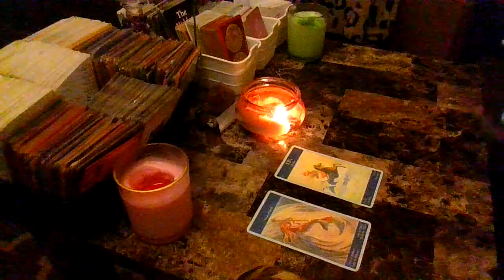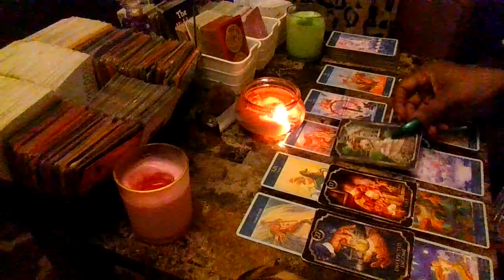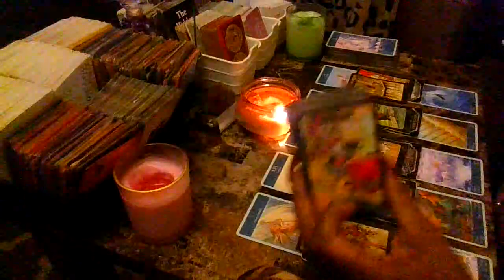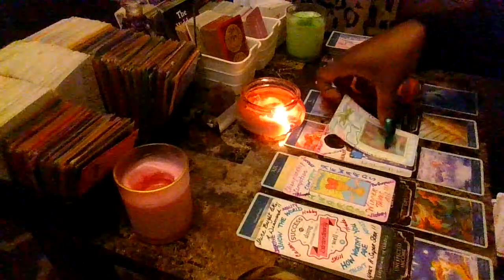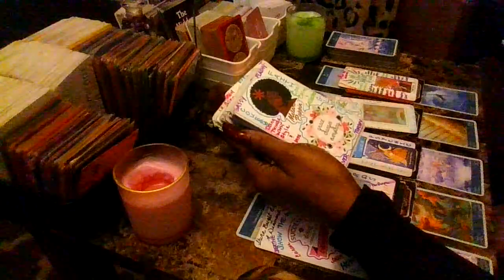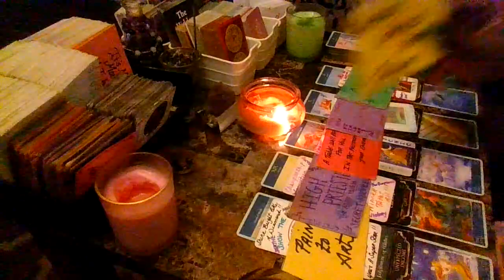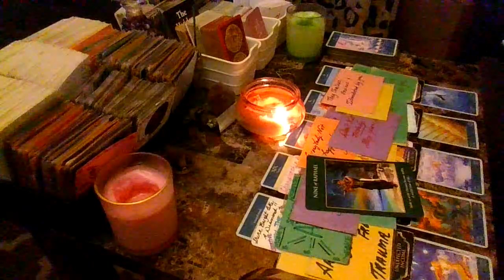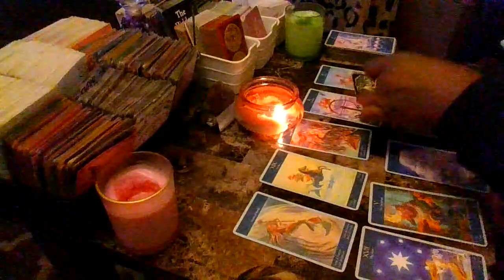Messages Coming That Will Make You Happy